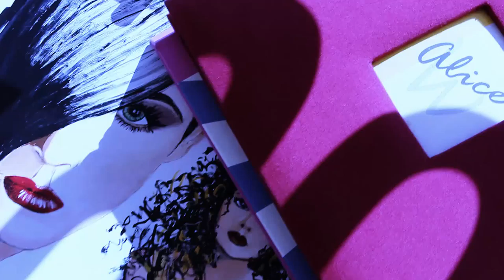Alice Woodrum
With an eclectic, artsy and top-trained group of hairdressers, educators and platform artists, the staff at Alice Woodrum Salon is on a mission to make their clients’ lives better through hair.